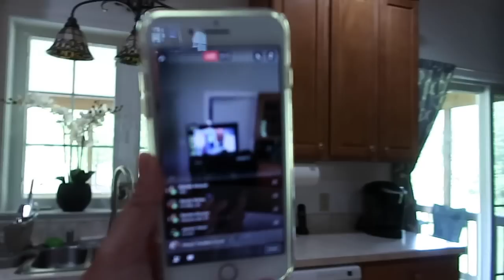V L O G ❤️ First Harvest + Sad Roxy : MaryAnn.A RealityTV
maryannavitabile
    ❆ Snapchap ❆
MaryAnn A.

▶︎ Other Channel ◀︎